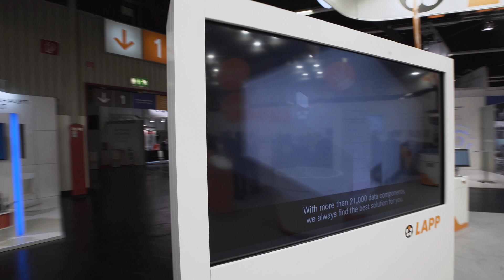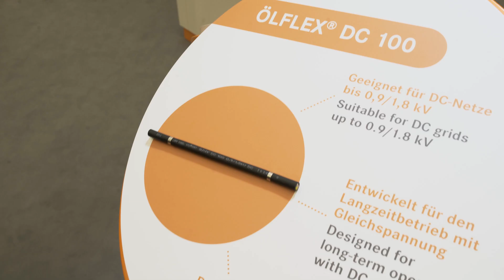LAPP at SPS IPC Drives 2018 - Industry 4.0, Inspirational Talks and Innovative Products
At this year’s SPS not only our numerous highlight products were paramount, we also started a new format: The LAPP Expert Lunch.
In the course of this, the focus topics were Industrial Data Communication as well as Industry 4.0. Our expert, Dr.Ing. Armin Lechler from the ISW at the University of Stuttgart, gave lots of new impulses and suggestions for the audience. The talk was acompanied by a flying buffet, a space for dialogue and our e-Trainings.

Auf der diesjährigen SPS standen nicht nur unsere zahlreichen Highlight- und Neuprodukte im Vordergrund, wir haben außerdem auch ein neues Format ins Leben gerufen: Den LAPP Expert-Lunch.

Dabei drehte sich alles um die Fokusthemen Industrial Data Communication und Industrie 4.0. Unser Experte, Dr.Ing. Armin Lechler vom ISW der Uni Stuttgart, sorgte für neue Impulse und Anregungen für das Publikum – begleitet wurde der Vortrag durch ein Flying Buffet, viel Raum zum Austausch und unsere e-Trainings.